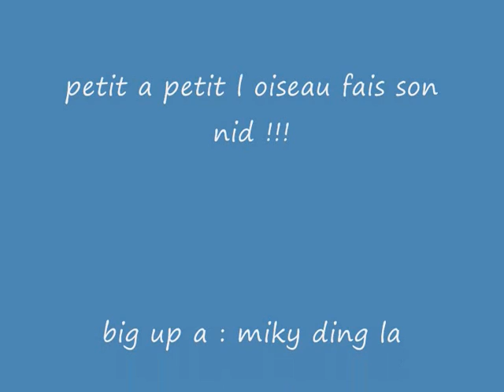cho bouyon kassidjé gaza girl by sylver house record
Nouveau by gaza girl kassidjé pour vous rapeller que le bouyon c est un style musicale pour mettre l ambiance !
a partager si on aime !